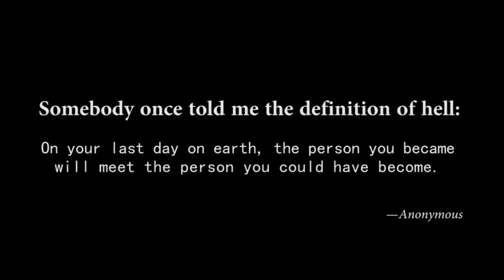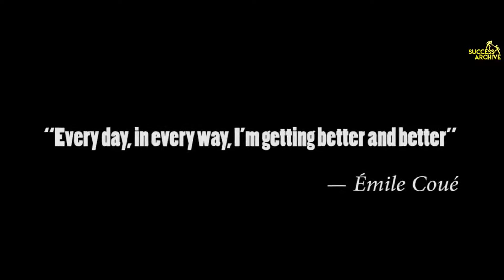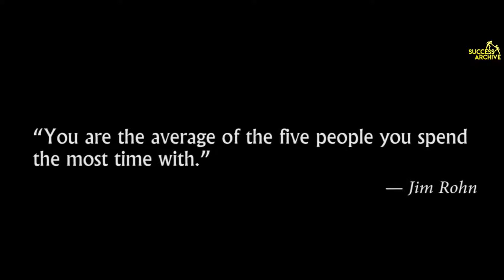DESTROY WHAT DESTROYS YOU | MOTIVATIONAL VIDEO | LIFE CHANGING SPEECH | BELIEVE | FOCUS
"Choosing to be positive and having a grateful attitude is going to determine how you're going to live your life." -Joel Osteen-Nothing is impossible, the word itself says “I’m possible”! -- Audrey Hepburn
life motivation speech move on#